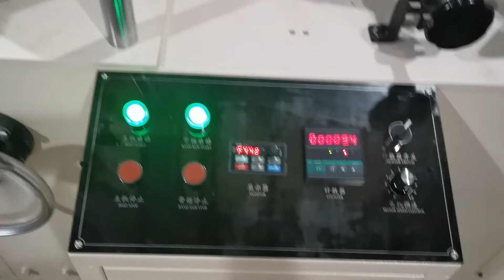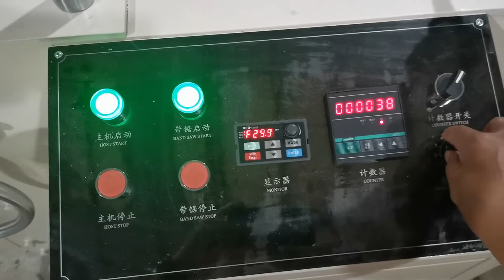صغيرة الحجم 1/4 أضعاف عشاء المائدة منديل منديل ماكينة تقطيع مع نقش مزدوج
آلة المناديل الورقية | آلة طي المناديل الورقية | آلة النقش على ورق المناديل | آلة طباعة ورق المناديل | خط إنتاج المناديل الورقية | ماكينة صنع ورق المناديل ، مورد M.B: 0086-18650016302 (Wechat and WhatsApp).
مرحبًا بكم في الاتصال بـ Sunny Peng للحصول على مزيد من المعلومات
شركة فوجيان شينيون لتطوير الماكينات المحدودة
إضافة: 1610 Enterprise Building، Wanan، Luojiang، Quanzhou، Fujian، China